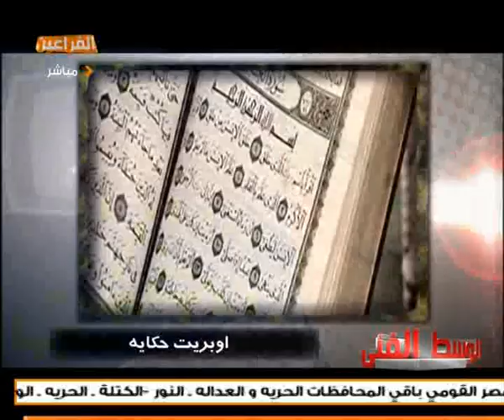ahmed kamel fe elwast elfany prt_1.mpg